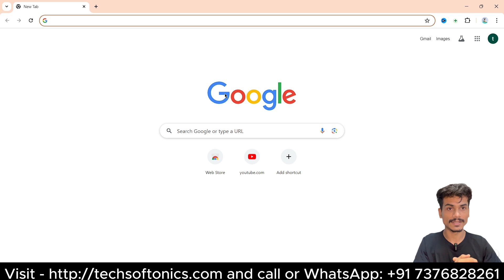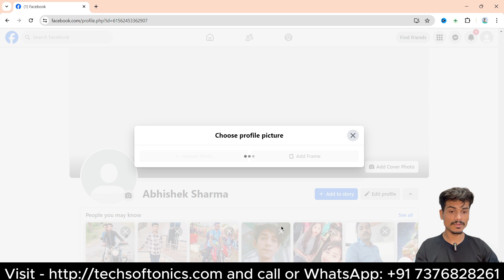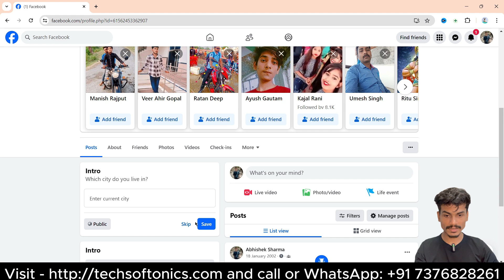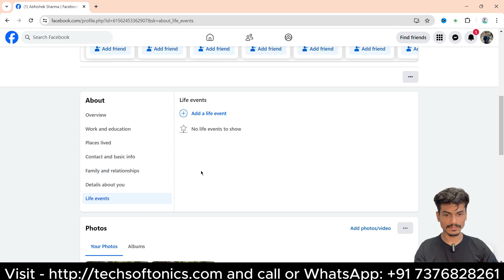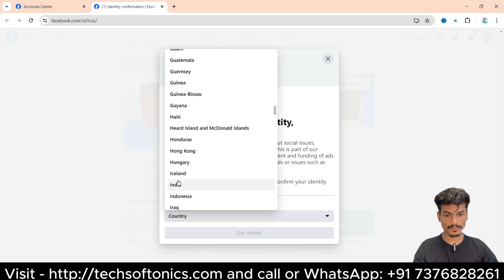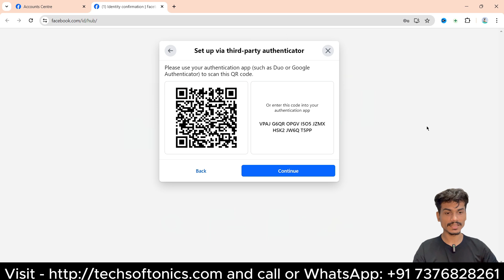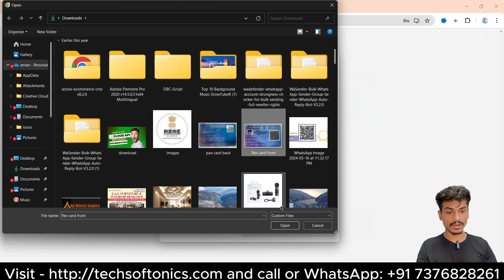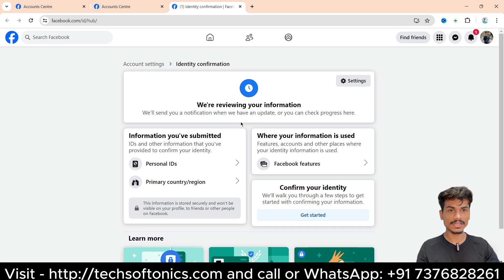Facebook Identity Confirmation: Step-by-Step Guide to Verify Your Account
Welcome to our latest video, "Facebook Identity Confirmation: Step-by-Step Guide to Verify Your Account" 🚀!

In this video, we provide a comprehensive guide on how to confirm your identity on Facebook. Understanding the verification process is crucial to ensure your account's security and avoid any potential issues.

🚀 What You'll See:

Why Facebook requires identity confirmation.
How to prepare your documents for verification.
Detailed steps to complete the identity confirmation.
Troubleshooting common issues during the process.
Tips to ensure your account's security.
By following these steps, you can safeguard your Facebook account and ensure uninterrupted access to this essential social media platform.

We love hearing from you and are here to answer any questions you may have.